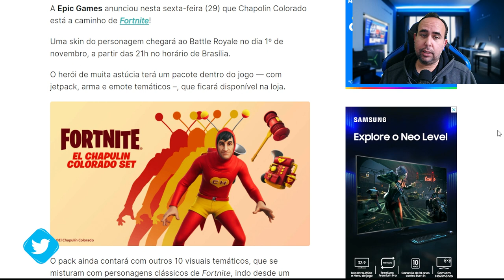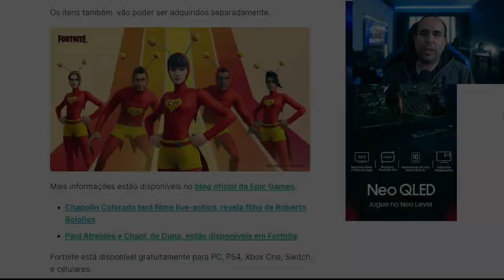SKIN DO CHAPOLIN COLORADO NO FORTNITE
Mais uma skin sensacional de Fortnite.  Skin do Chapolin Colorado vai ser muito bom.
Aproveitando, queria a skin do Seu Madruga, ai sim seria irado d+.
Face : @padawanplay
Twitch Tv : /padawanplay